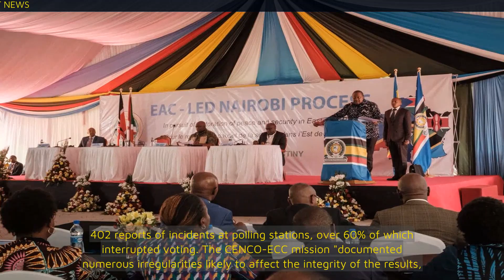SADC mum on Congo election irregularities?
The government of the Democratic Republic of Congo (DRC) on Thursday refused opposition calls for a re-run of disputed elections, as the main observer mission reported "numerous irregularities" that could undermine some results.